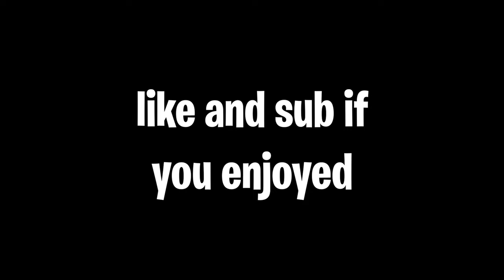No Manners 🙅🏼‍♂️ - Fortnite Montage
NoL Fortnite